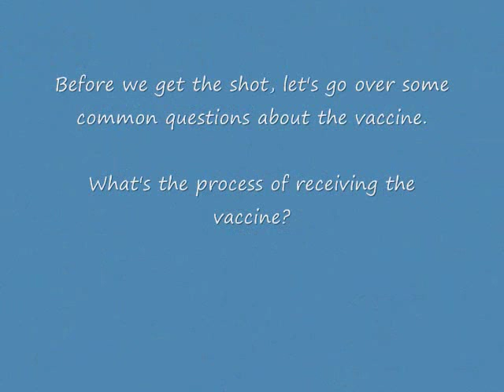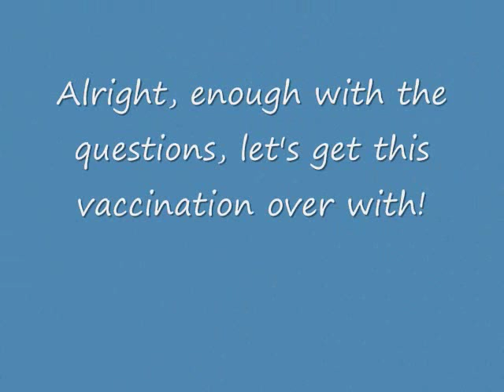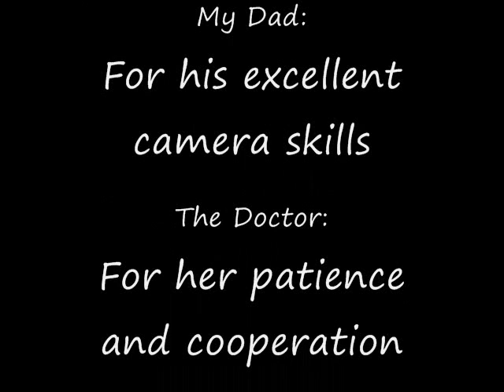HPV Vaccination Process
Just the general process of HPV, turn the sound up because the doctor is so soft spoken!